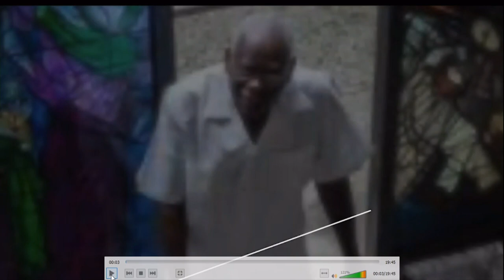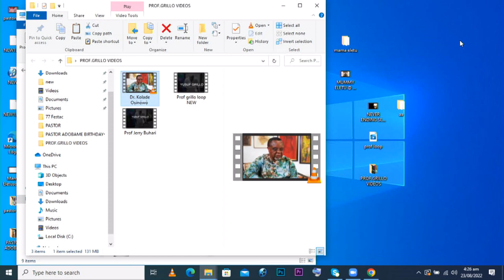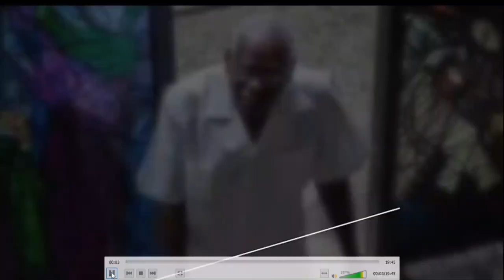YUSUF THE MAN, THE MESSAGE, THE MYTH 1ST YEAR MEMORIAL EVENT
GRILLOArt LIMITED and The Family of late Yusuf Grillo cordially invites you to the first-year memorial Art-Talk in memory of Professor Yusuf Grillo Streaming live on Zoom  and YouTube.

Topic: YUSUF GRILLO:
Time: Aug 23, 2022 11:00 AM Africa/Lagos